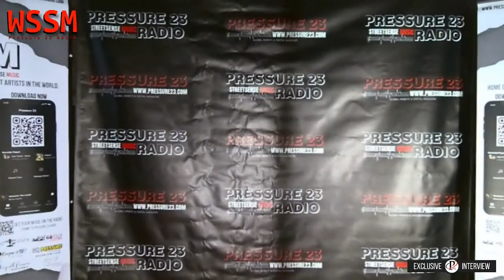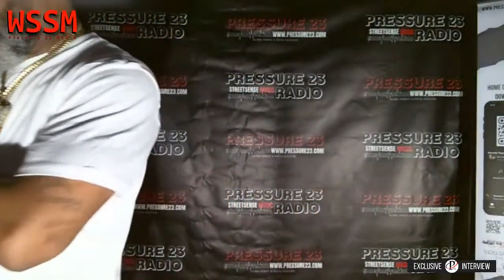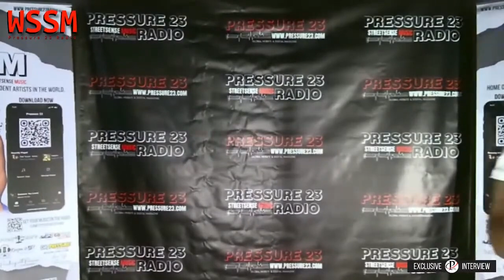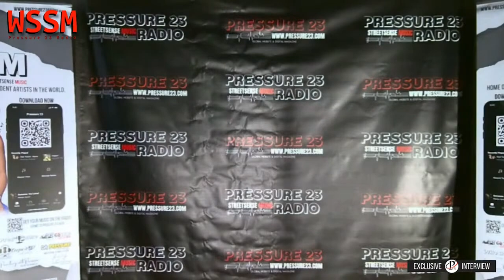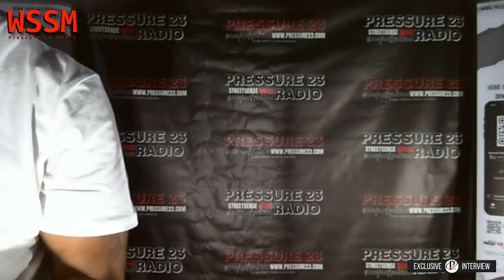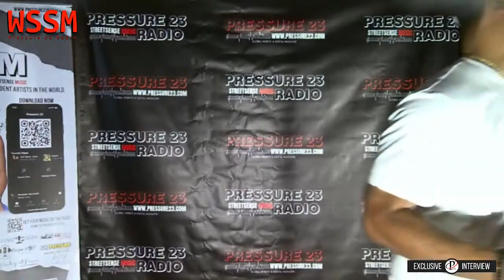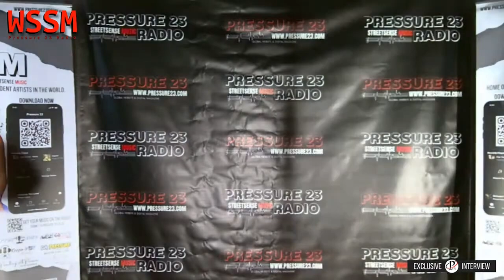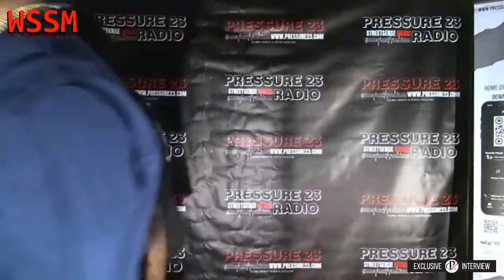Big Motion Hip Hop Awards Red Carpet hosted by Pressure 23 Radio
Pressure 23 Radio Personalities Pat. D from Keep'n it 100 with Pat D. chop it up on the red carpet with varies artists and other music industry personalities.